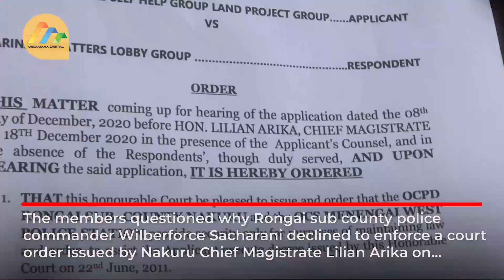Members of the Barina squatters call on CS Kindiki to overhaul the security command in Menengai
More than 700 members of Barina squatters self-help group land project in Rongai Nakuru have called on Interior CS Kindiki to overhaul the security and administration command in Menengai west.